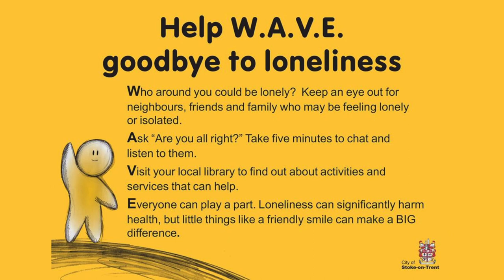Help W.A.V.E Goodbye to Loneliness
CareLink team leader Linda Stone speaks to BBC Radio Stoke's Perry Spiller about our CareLink befriending service and the W.A.V.E Goodbye to Loneliness group.

Audio credit: BBC Radio Stoke